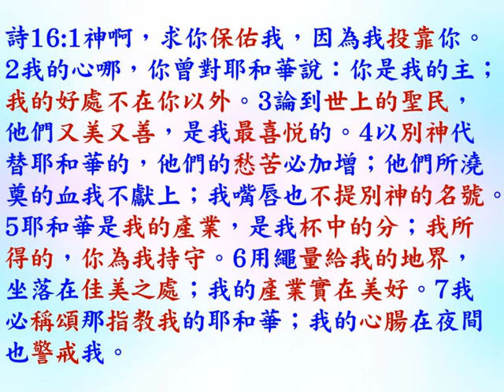詩篇16篇 - 普通話 2023.12.06 葉牧師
詩篇16篇

1. 與主的關係：怎樣建立與主相愛的關係，怎樣從主的愛得力，怎樣深信神的供應和計劃。
2. 處理生命：怎樣不被人、罪、負面思想情緒和潛意識、婚姻和生活的問題、和侍奉的問題影響。
3. 進入不同層次的侍奉：侍奉可以由簡單的生活見證，到建立別人的靈命，或進入策略性的侍奉。

《輕鬆得勝》的特色：
1. 一目了然：簡單知道怎樣處理和發揮生命。
2. 有實際可行的方法：我和很多人曾20年實際地應用。
3. 可以輕鬆喜樂地得勝：可以在恩典中輕鬆喜樂地處理任何問題，不需要在壓力下成長。因為耶穌的軛是容易的，而神喜悅我們任何真心的努力。
4. 活出《輕鬆得勝》並不太難：處理和發揮生命並不是遙不可及。
請肯定戶口名字是：Global Fire Missions Ministries Limited.